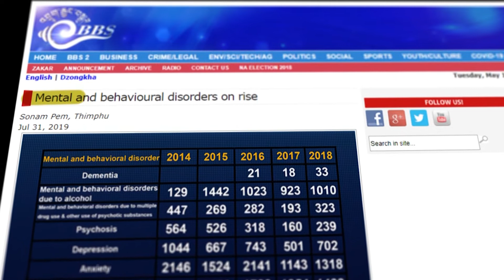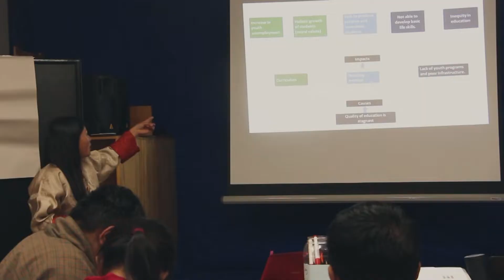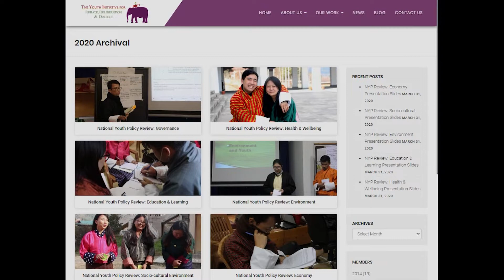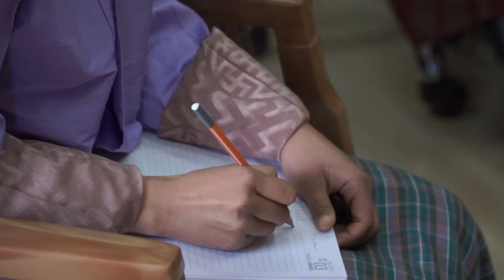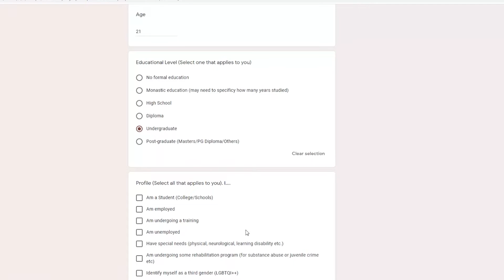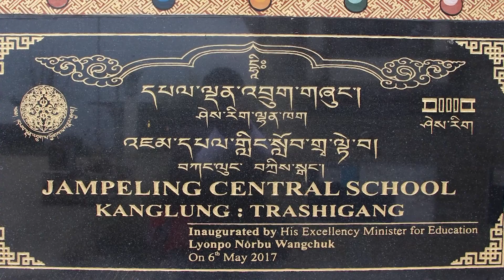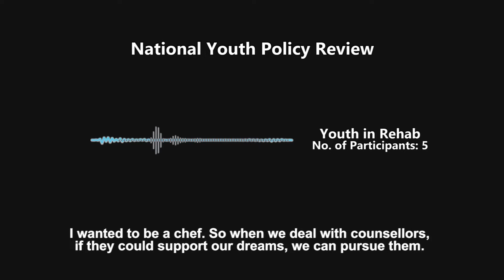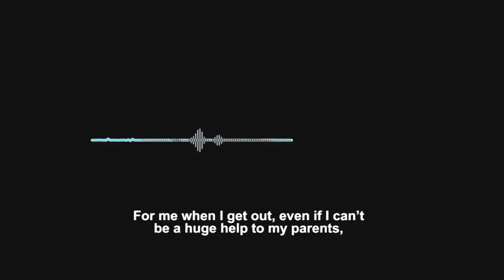Youth Voice in Youth Matters (National Youth Policy review process documentation)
The documentary will capture youths’ journey from a 9-day residential winter camp of the 2020 Youth Initiative (YI); then a 2-day Focus Group Discussion (FGD) training and the consequent fieldwork of facilitating consultations with other youth groups. The YI members travelled to different parts of the country to listen to aspirations and experiences of a diverse group of youth, including monks and nuns, persons with disabilities, LGBTIQ+, girls in Drayang and unemployed youth, amongst others.

The objective of the documentary is to document a participatory approach to youth participation in policy review and to model a youth engagement process in decision-making.